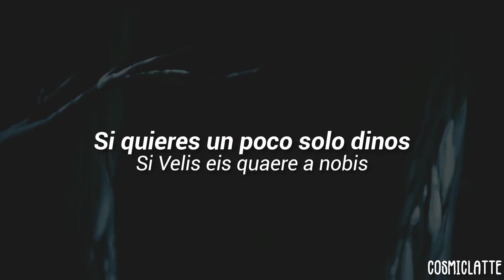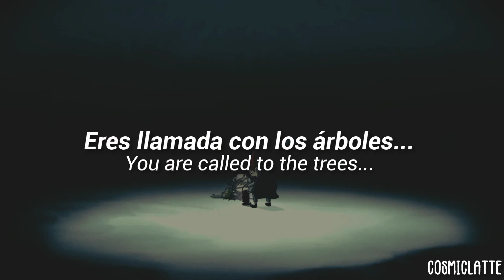Potatus Et Molassus 『Más Allá Del Jardín』 Audio Clayton【Sub. Español/Inglés】🍁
°Esta canción no me pertenece yo solo puse los subtítulos
°Todos los derechos son de The Blasting Company

♬Compositores: Joshua Kaufman, Justin Rubenstein y Brandon Armstrong

♬Cantante:Audio Clayton

[tags]
potatus et molassus lyrics
potatoes and molasses latin
patatas y melaza latino
patatas y melaza mas alla del jardin
patatas con melaza mas alla del jardin
over the garden wall soundtrack
over the garden wall ost
over the garden wall song
over the garden wall piano
over the garden wall capitulo 1
over the garden wall capitulo 1 latino
mas alla del jardin capitulo 1
mas alla del jardin completo español latino
mas alla del jardin canciones
mas alla del jardin canciones en ingles
mas alla del jardin letra
mas alla del jardin soundtrack
mas alla del jardin resumen
mas alla del jardin piano
mas alla del jardin la bestia
mas alla del jardin final
mas alla del jardin iceberg
over the garden wall iceberg